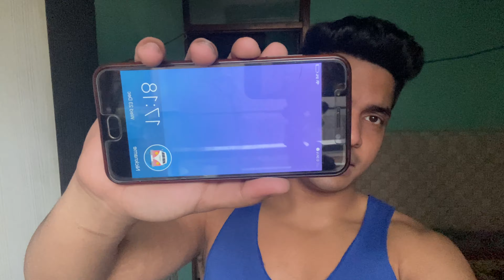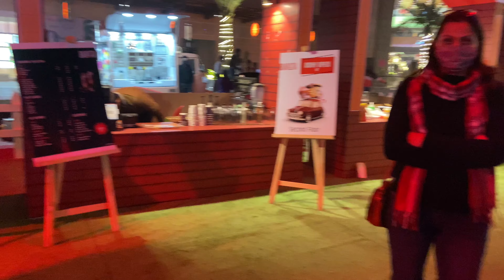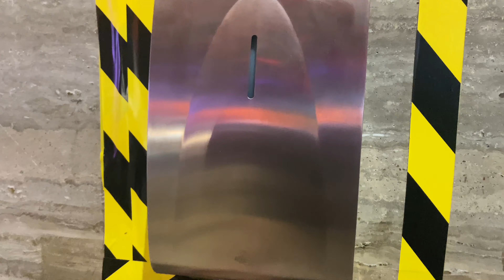Merry Christmas In Vegas Mall || Vlog 2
So here we go with my second vlog and thank you so much who all gave this much love for the first vlog hope you love this vlog also .
Vlog with iPhone 11 no external mic used .

Thank you. And hope you all have a great Christmas 💕.